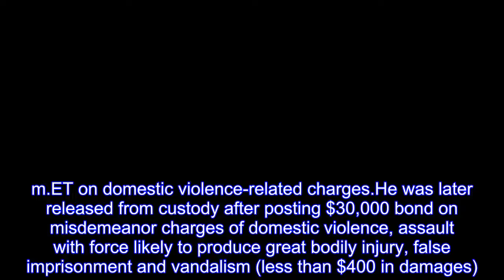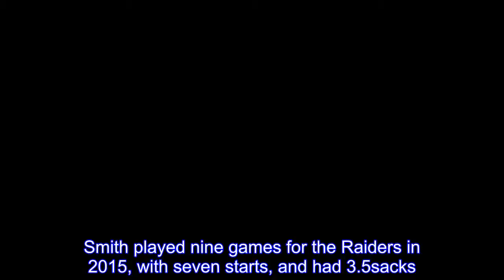Aldon Smith turns self in, jailed on $30K bond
Former Oakland Raiders linebacker Aldon Smith turned himself in to San Francisco police on Tuesday and was booked at 3:25 p.m.ET on domestic violence-related charges.He was later released from custody after posting $30,000 bond on misdemeanor charges of domestic violence, assault with force likely to produce great bodily injury, false imprisonment and vandalism (less than $400 in damages).Aldon Smith's disastrous descent out of the NFL: A timeline Nearly seven years after being drafted No.7 overall and more run-ins with the law later, the pass-rusher's NFL career appears over.Here's a snapshot.A spokesman for the San Francisco County District Attorney's Office said Smith will be arraigned Monday.San Francisco police obtained an arrest warrant for Smith on Monday, stemming from allegations that he assaulted a woman on Saturday night.Smith left before police arrived to respond to the 911 call.Smith's fiancée told TMZ.com on Monday that the former NFL All-Pro had checked into a rehab facility.She told TMZ that she was the victim and that her parents took Smith to rehab at his request."I wish the best for Aldon.And I'm scared for his life with his addiction.I cannot comment on the altercation, but I can tell you I love him and [am] so happy he turned to my family, who considers him family, and hopefully he gets the help he truly needs," Smith's fiancée told TMZ.Smith, a first-round draft pick of the San Francisco 49ers in 2011 and a first-team NFL All-Pro in 2012, has had numerous run-ins with the law.He has been arrested on DUI charges multiple times and has faced weapons charges, which were later reduced.Smith played nine games for the Raiders in 2015, with seven starts, and had 3.5sacks.But the NFL, in response to his brushes with the law and violations of the league's substance abuse policy, suspended Smith for a year on Nov.